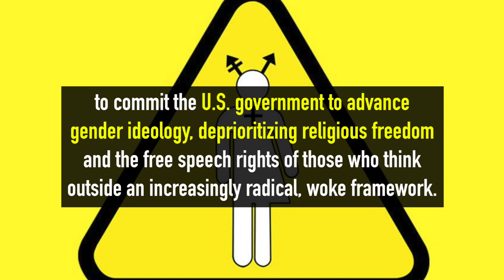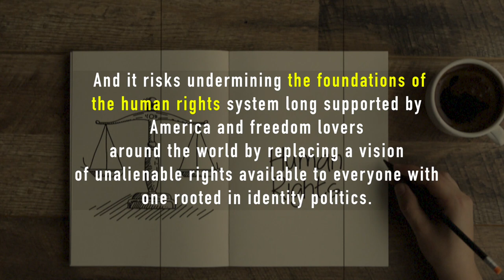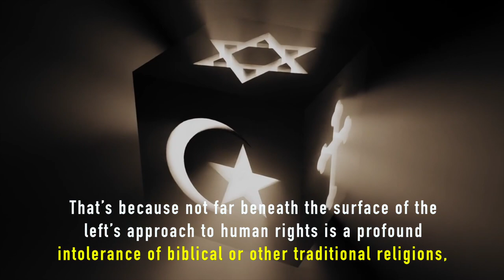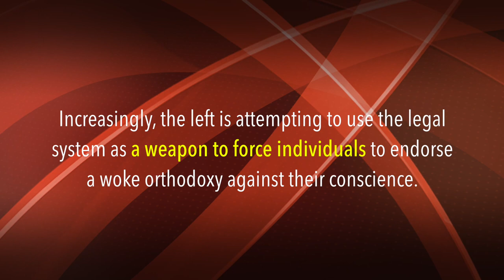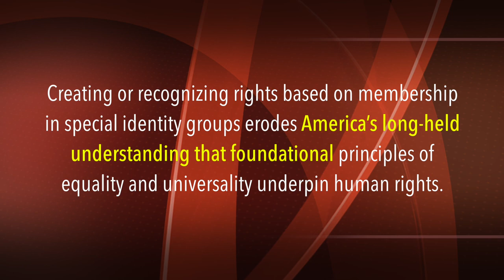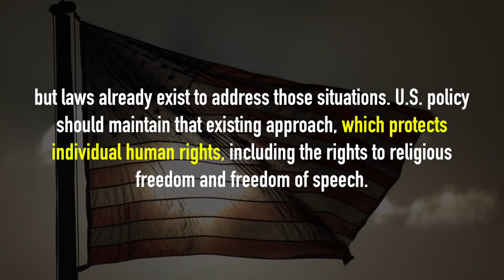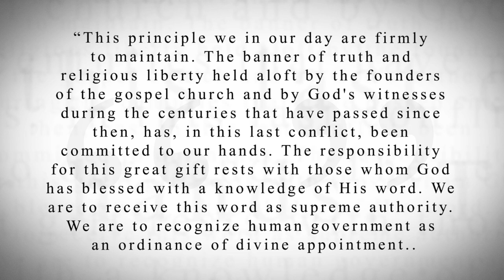KTF News - ‘Global Respect Act’ Disrespects Religious Liberty, Free Speech Rights